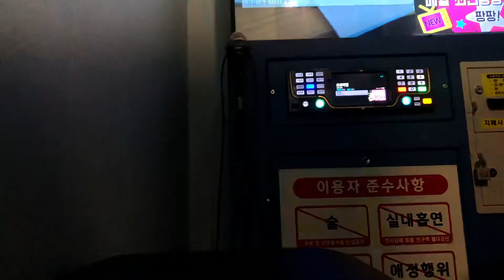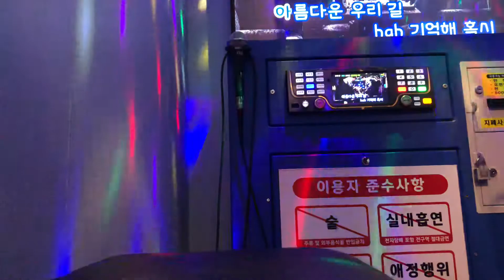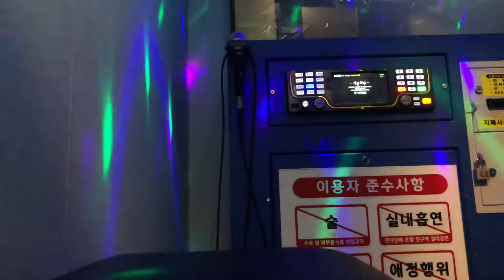오르막길(윤종신) in 코노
늦었지만 소소한 구독자 100명 기념.

고막 압수.